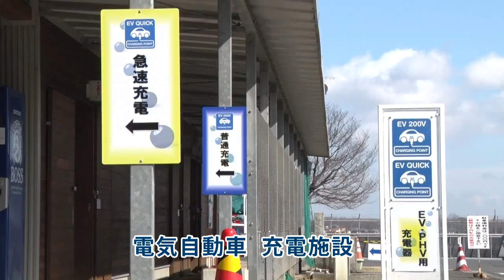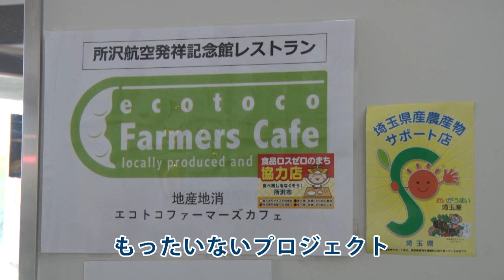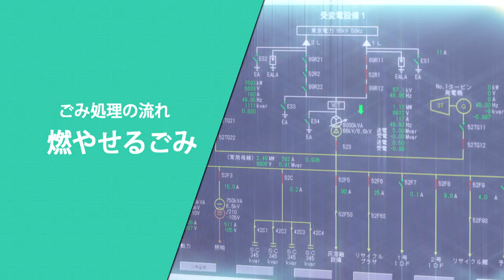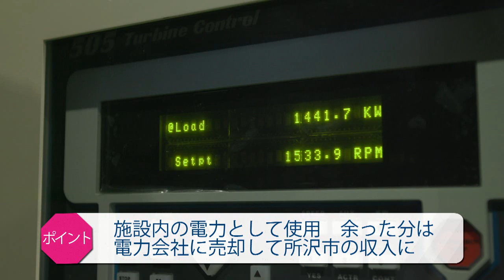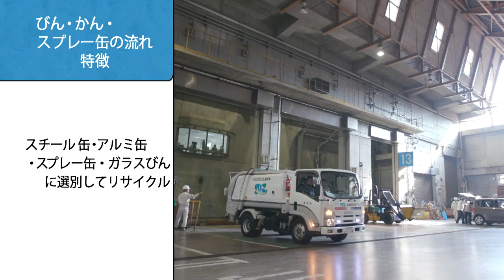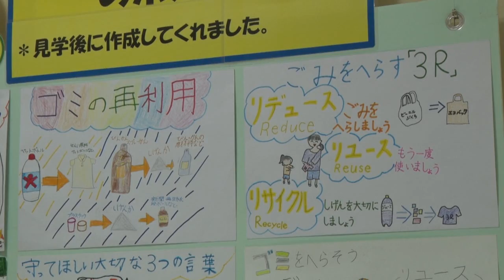マチごとエコタウン所沢 ～東部クリーンセンター施設紹介～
東部クリーンセンターでは、施設や稼働状況等の周知、ごみの分別・資源化等の啓発や、「マチごとエコタウン所沢構想」を盛り込んだ紹介動画を上映し、見学者の方々に施設の案内を行っています。ぜひ実際の施設をご覧ください。